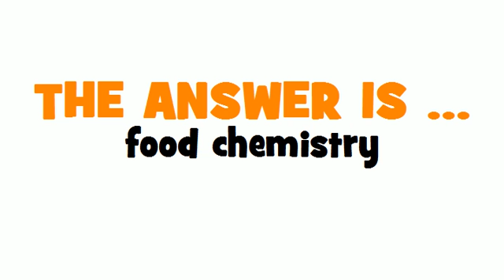ITALIAN TRANSLATION QUIZ = chimica degli alimenti